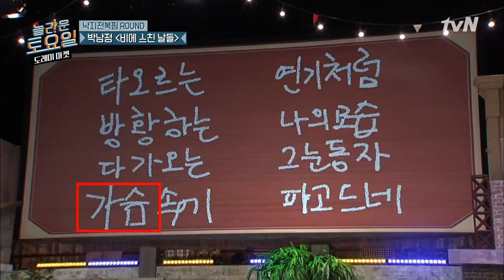놀토 이상해요ㅠ 빠르게 탈덕해버린 김대명 놀라운토요일-도레미마켓 | amazingsaturday EP.124